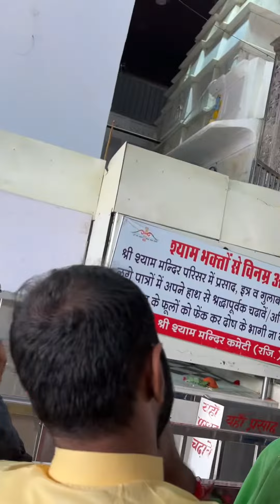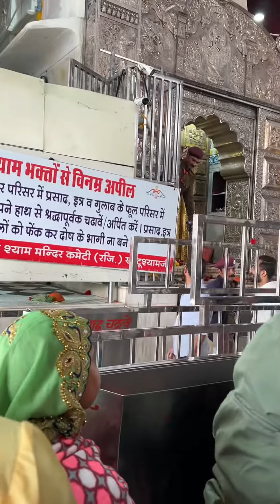Live Darshan krlo doston